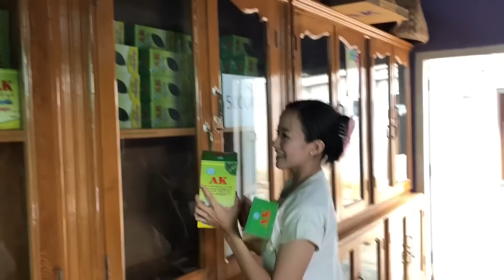อุดหนุนชาถึงที่บริษัทคุณลุงที่สร้างมากว่า20ปี ပၼ်ႁႅင်းၼဵင်ႈဝၢၼ်ꧦတီႈAK